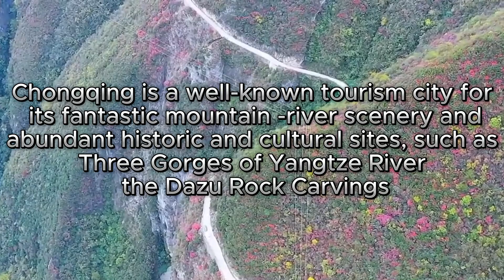Amazing skills of China people | Dangerous rope cycling skills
Amazing aerial skills of China people | Dangerous rope cycling skills
Tour and Mountain

Tour and mountain